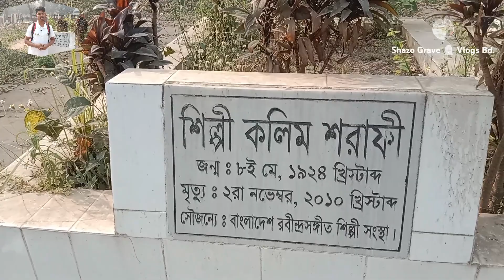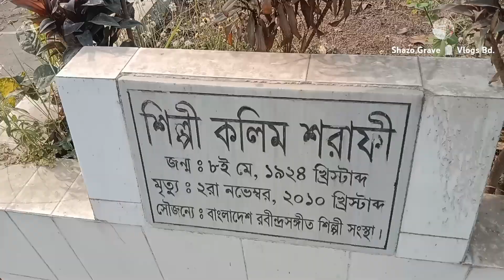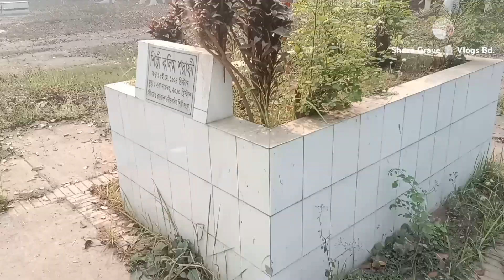শিল্পী কলিম শরাফীর কবর | Grave of artist Kaleem Sharafi | দেশাত্মবোধক গান | রবীন্দ্র সংগীত শিল্পী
রবীন্দ্র সংগীত শিল্পী কলিম শরাফী মিরপুর শহীদ বুদ্ধিজীবী কবরস্থানে সমাহিত করা হয়েছে